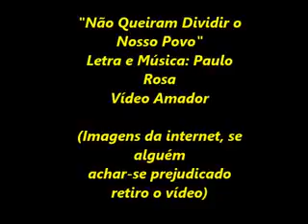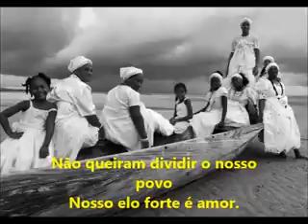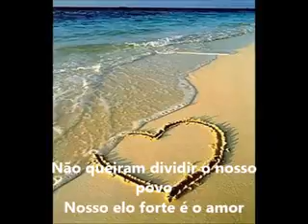Não Queiram Dividir o Nosso Povo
Vídeo Amador sem fins lucrativos